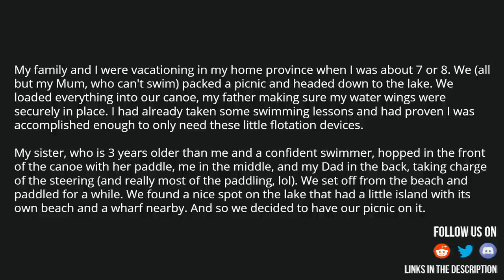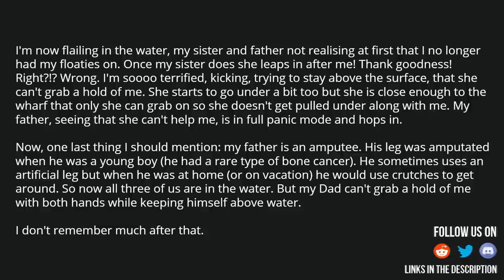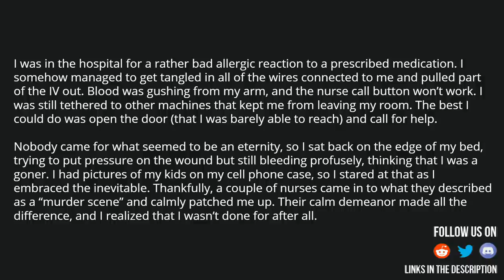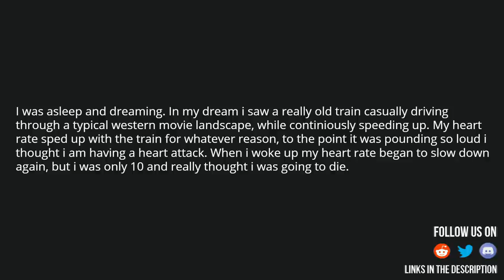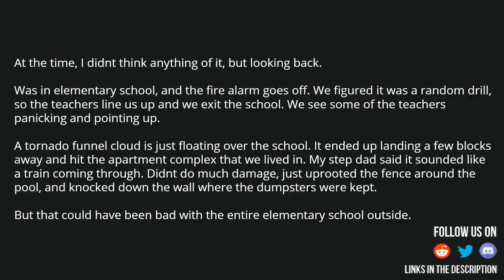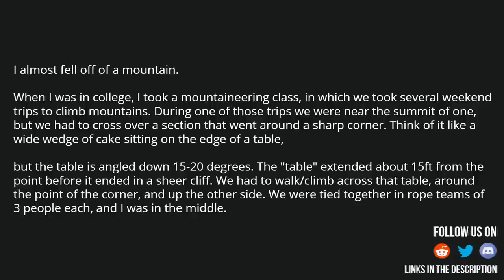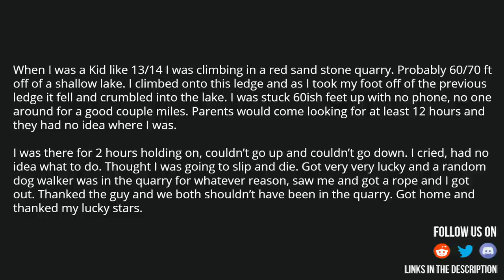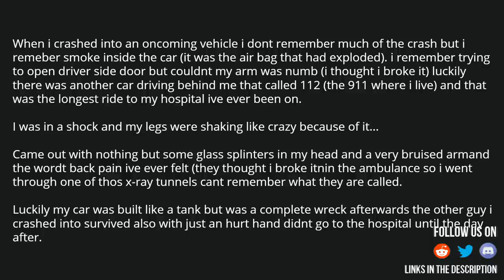What are some times you thought you were gonna die?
Source and Credit:
► Written By : What are some times you thought you were gonna die?